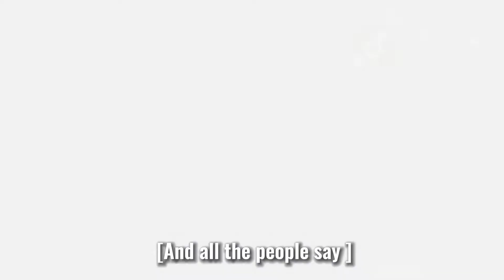Gasoline/Aphmau when angels fall/idk